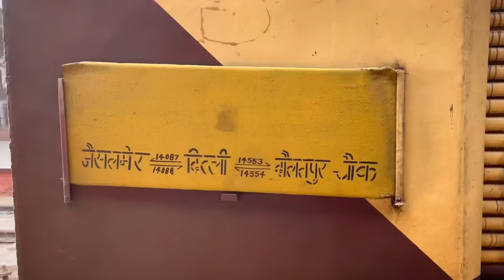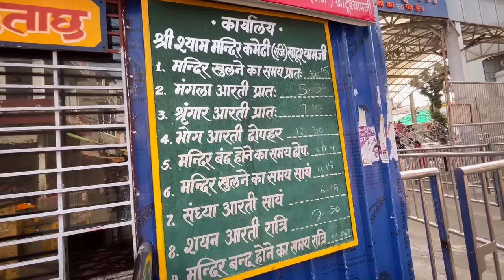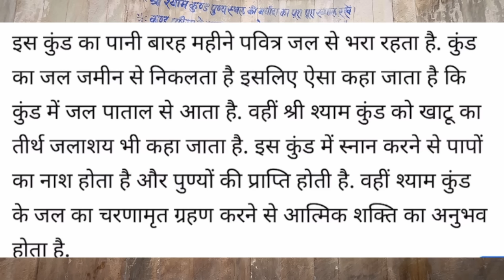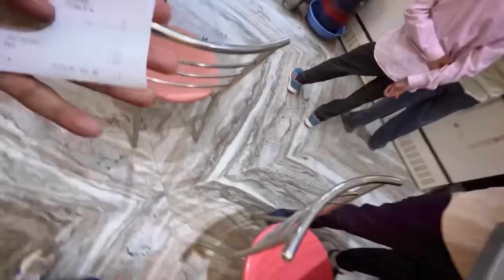Delhi To Khatu Shyam By Train | Delhi To Ringas Train Journey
Hello friends today I covered train journey from Delhi To Shree Khatu Shyam ji. I hope you all are like my vlog.